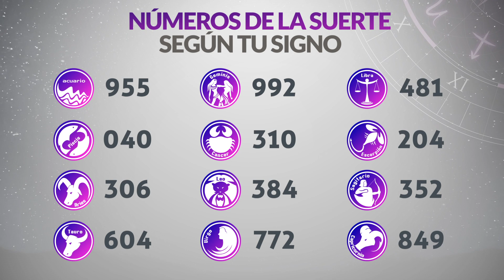Resultados Lotería de MANIZALES del Miércoles 8 de Febrero de 2023 | PREMIO MAYOR 😱💰🚨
Resultado de la loteria de Manizales Miércoles 8 de Febrero de 2023
Loteria de Manizales 8 de Febrero
Premio mayor Loteria de Manizales 8 de Febrero
Resultado de la loteria de Manizales ocho